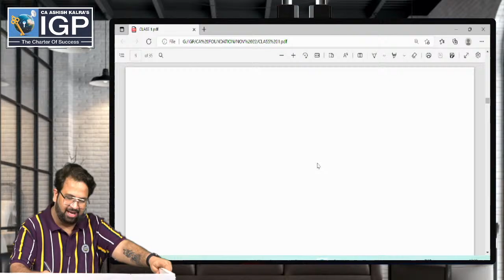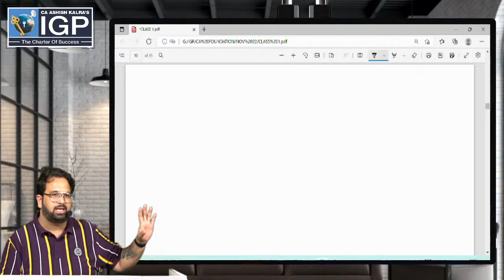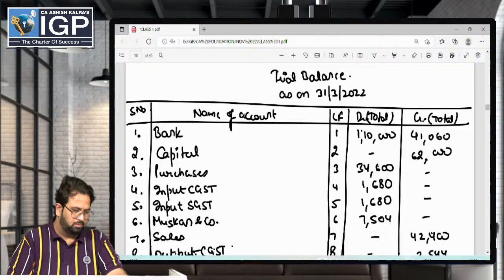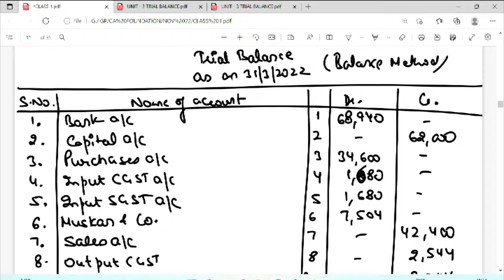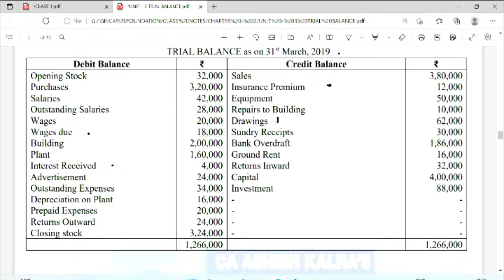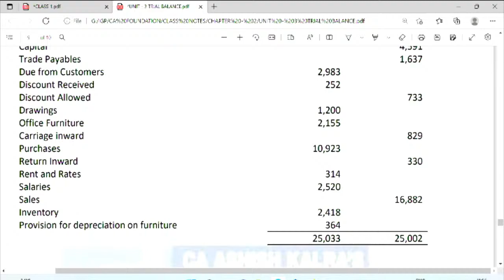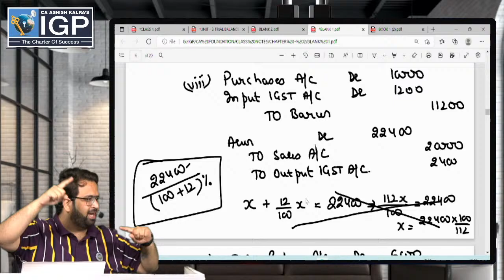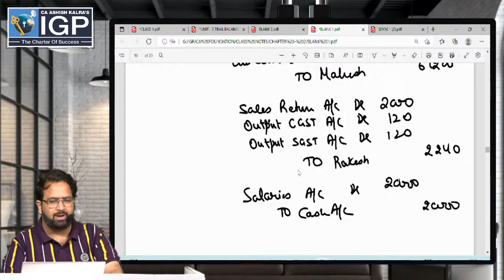CA FOUNDATION | ACCOUNTS | LEDGER & TRIAL BALANCE | LECTURE-4 | CA ROHIT SETHI